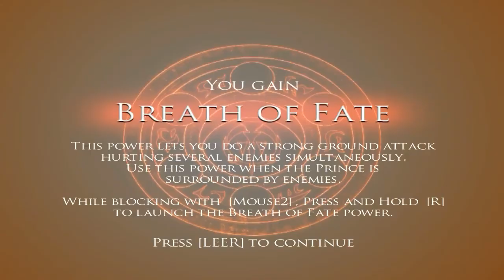Prince of Persia - Warriors Within Let's Play #005